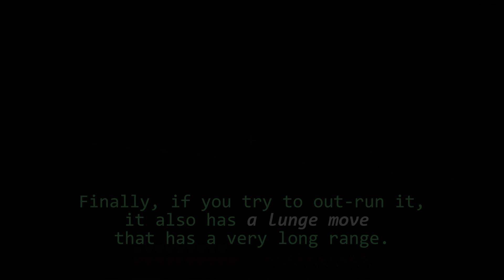Mutant More [Minecraft Mod Showcase]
This video showcases the Mutant More mod for Minecraft 1.16.5, which aims to expand on the concept of Mutant Mobs even more! Minecraft's even cooler because of it.

[Chapters]
0:00 Intro
0:15 Mutant Withered Skeleton
1:30 Mutant Blaze
2:10 Mutant Hoglin
3:20 Mutant Shulkers
4:20 Mutant Husk [Funny Number]
5:20 Outro